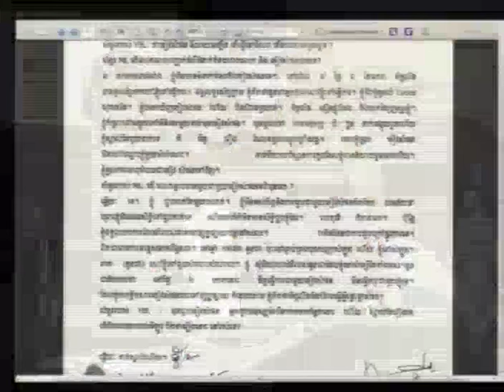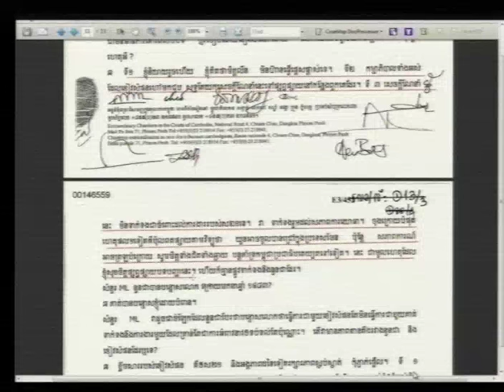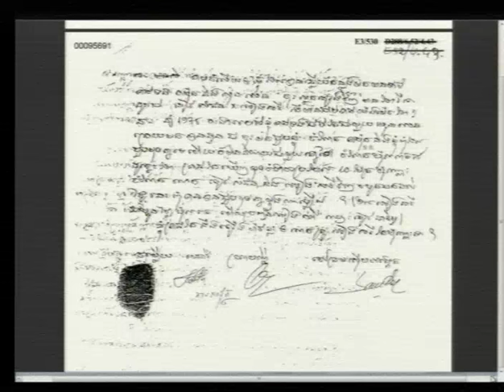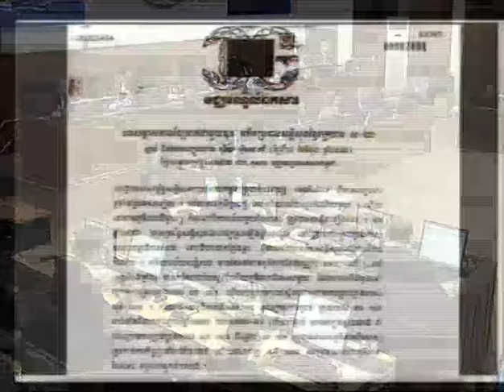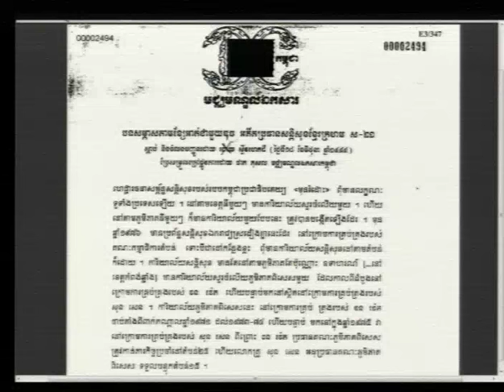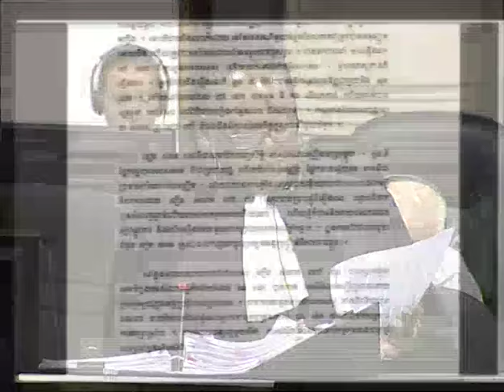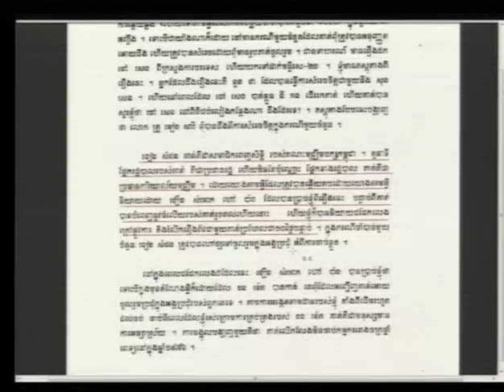Session 1 - 23 June 2016 - Case 002/02 - FL/KH